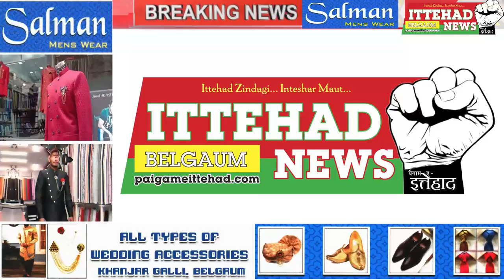ITTEHAD NEWS || BELGAUM ||-KHANJAR GALLI SCHOOL ME CHORI KI KOSHISH(DATE-08/03/2021)